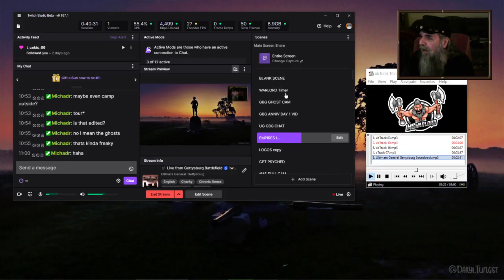💣 Gettysburg Battlefield Live ♿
🧡 I Stream to End Multiple Sclerosis, forever 🧡 Funds raised through Stream to End MS help fund groundbreaking research and support programs and services. Donations will be used where most needed to help support the Society’s mission. Here are some symbolic giving levels to help share where funds go